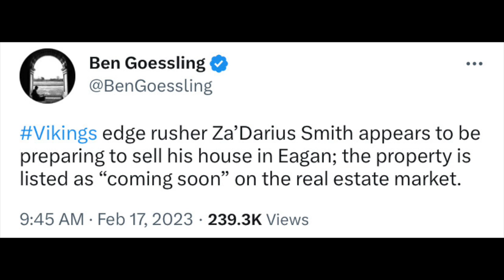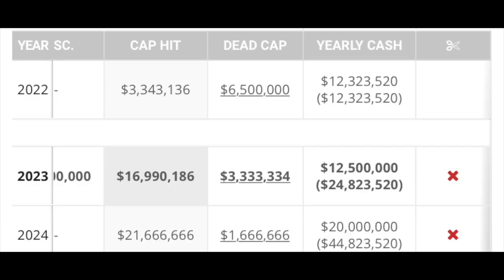Vikings Re-Sign Blake Brandel & Khyiris Tonga. Za'Darius Smith Selling His Home.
Reacting to the Minnesota Vikings re-signing a couple of depth players for the 2023 season. Also Za'Darius Smith appears to be selling his home in Eagan Minnesota. Could he be on the way out?